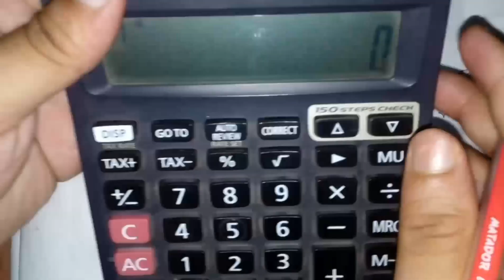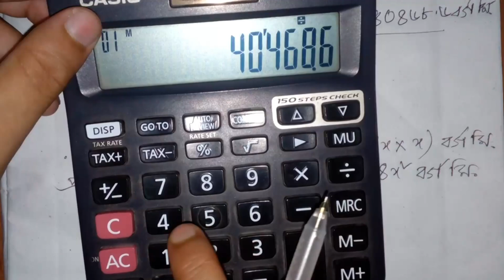Class 8 maths | Chapter 3 | Part: 04 | ৮ম শ্রেণী অধ্যায় ০৩ | Class 8 math solutions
৮ম শ্রেণীর সকল অধ্যায়ের ভিডিও লিংকঃ-